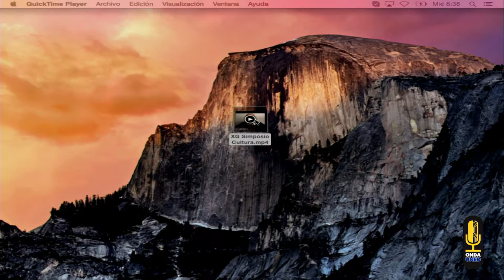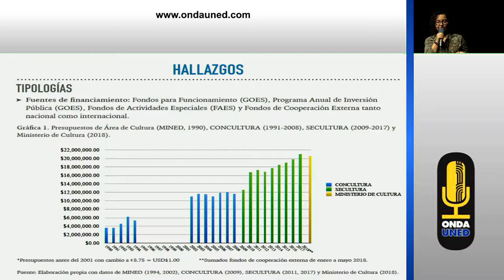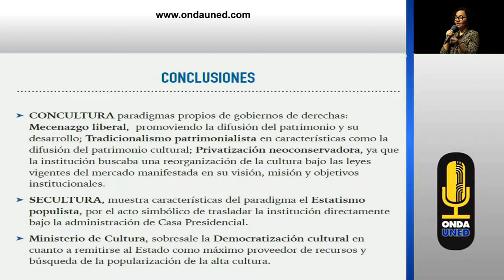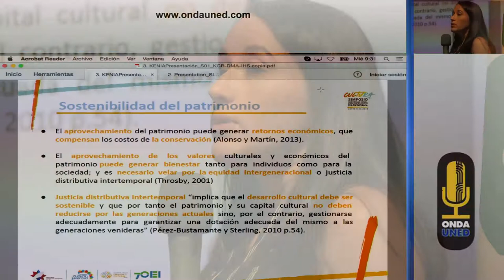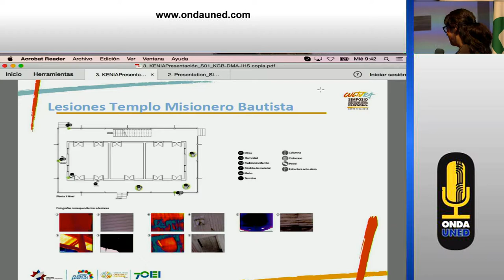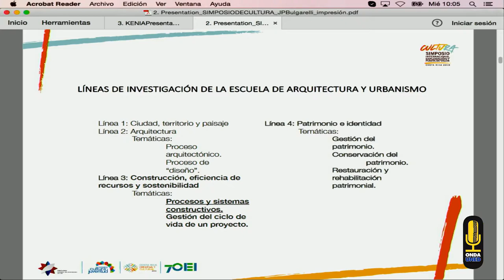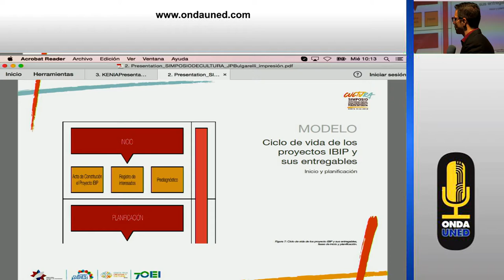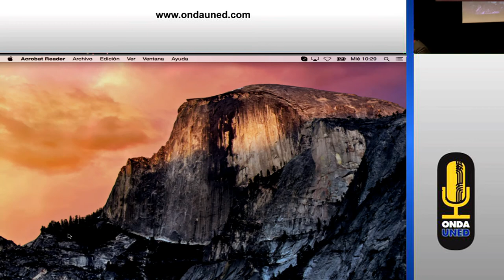1er Simposio Internacional de Cultura Día 2 1er Bloque Mañana